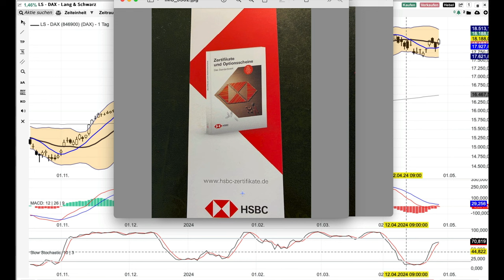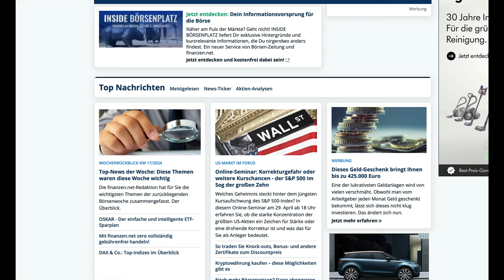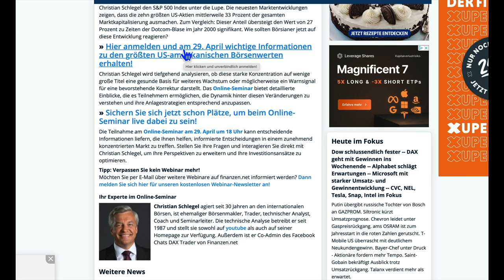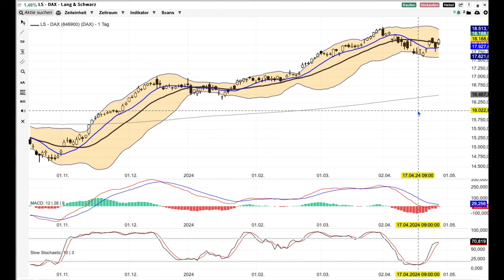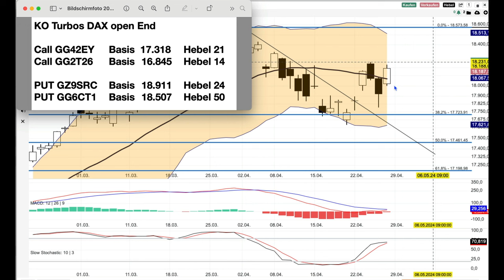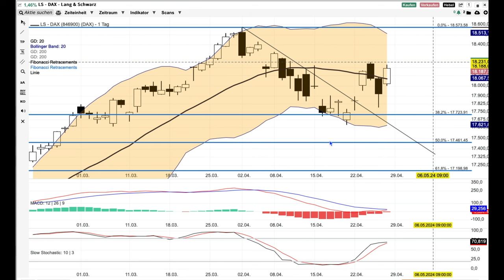Mein FilmDAX Analyse ab dem 29 April -zeigt Stärke-